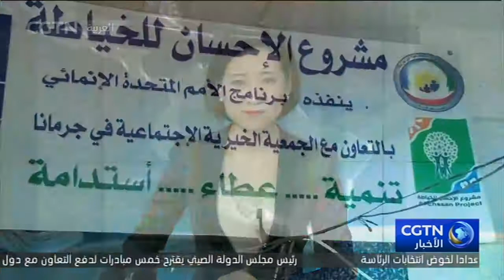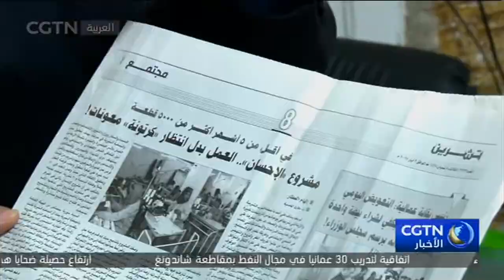مشاريع إنسانية في سوريا تجد طريقها لتطوير فكرة المساعدة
مشاريع إنسانية في سوريا تجد طريقها لتطوير فكرة المساعدة والانتقال من إعطاء مساعدات عينية إلى تدريب المحتاجين لهذه الهبات ليصير لديهم مهنة وعملا
يحولهم لأشخاص منتجين
الاشتراك: